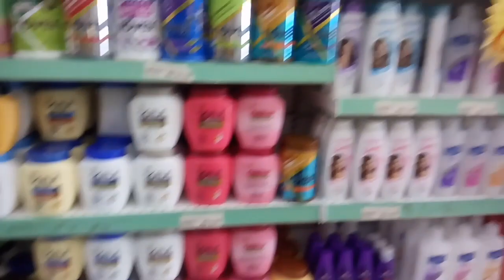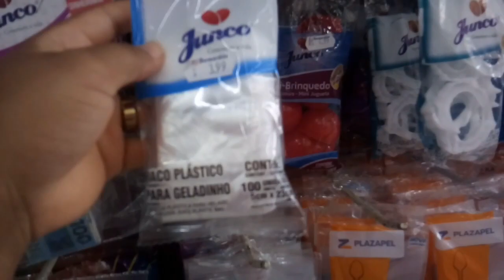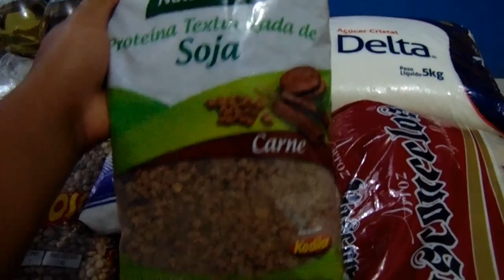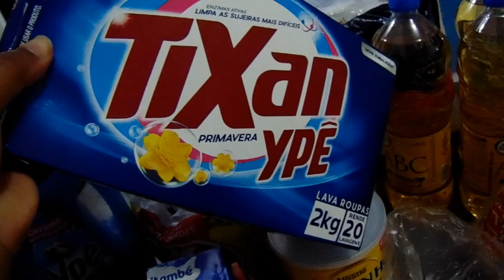Vlog- Indo a cidade fazer compras.